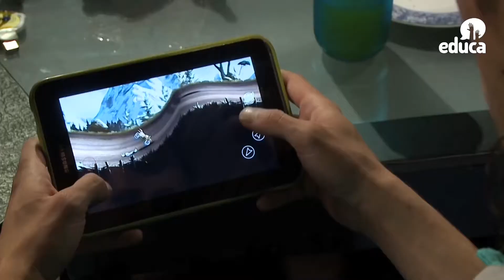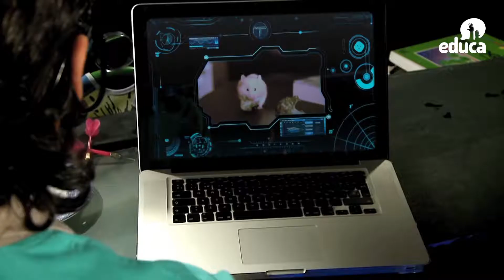Jack y Limón 2 Mascotas y Plantas dentro de Casa Capítulo 10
Limón solicita a Jack que ambos convivan con una mascota.  Limón le muestra a Jack las opciones de perros pequeños que pueden vivir en su departamento.
Matías llama a Jack para contarle sobre mascota, un hámster.  Al escucharlo, Limón comenta que desea cuidar una mascota diferente, una que no sea nada común. Todos aprenden sobre el tráfico de animales salvajes.